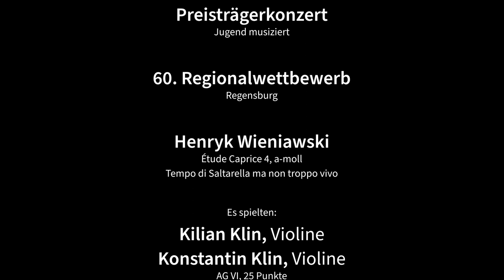Kilian & Konstantin spielen Henryk Wieniawski. Preisträgerkonzert Jugend musiziert 2023.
Kilian und Konstantin spielen  Henryk Wieniawski , Étude Caprice 4 a-moll, beim Preisträgerkonzert  des 60. Regionalwettbewerbs Jugend musiziert 2023 im Neuhaussaal im Theater Regensburg.